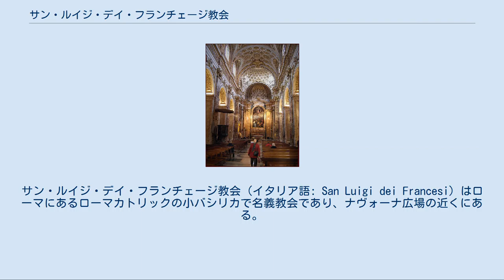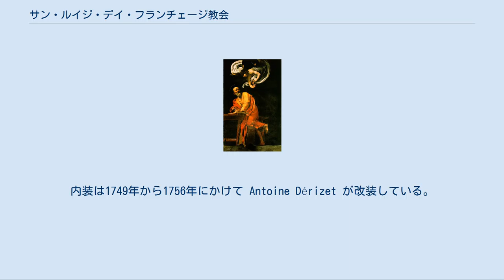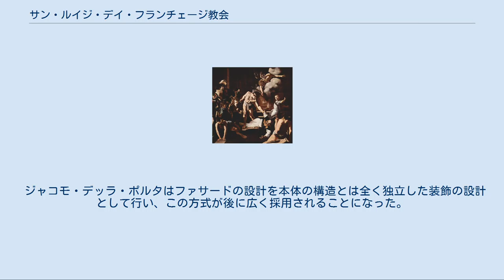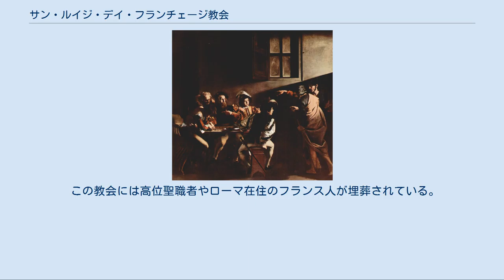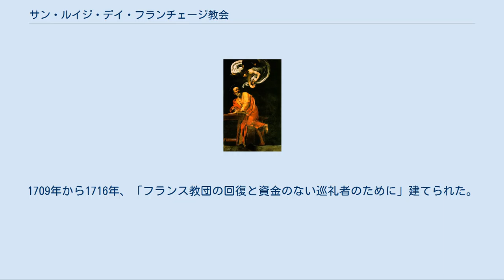サン・ルイジ・デイ・フランチェージ教会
サン・ルイジ・デイ・フランチェージ教会（イタリア語: San Luigi dei Francesi）はローマにあるローマカトリックの小バシリカで名義教会であり、ナヴォーナ広場の近くにある。
聖母マリア、聖ドニ、フランス王聖ルイ9世に捧げられている。
1518年から1589年にかけて、ジャコモ・デッラ・ポルタが設計しドメニコ・フォンターナが完成させた。
建設にあたってはカトリーヌ・ド・メディシスが建設場所の土地を寄付するなど、個人的に支援している。
ローマ在住フランス人の国民教会である。
Titulus S. Ludovici Francorum de Urbe の現在の枢機卿は André Vingt-Trois である。
 898年、サラセン人がファルファ修道院を焼いたため、避難民の一部がローマに移住した。
ローマに移り住んだ修道士らは修道院長 Ratfredus（934年 - 936年）が修道院を再建しても戻らなかった。
10世紀末には、ファルファ修道院はローマに教会や住居や風車やブドウ畑を所有するようになっていた。
神聖ローマ皇帝オットー3世は998年、3つの教会（サンタ・マリア、サン・ベネデット、サン・サルヴァトーレ）の所有を確認している。
1480年、ファルファ修道院が資産をメディチ家に引き渡したとき、サンタ・マリア教会を聖ルイ教会に改称した。
枢機卿ジュリオ・デ・メディチは1518年、フランス人コミュニティのための教会の建設を Jean de Chenevière に委任した。
1527年のローマ略奪で建設は一時中断したが、1589年にドメニコ・フォンターナが完成させた。
内装は1749年から1756年にかけて Antoine Dérizet が改装している。
 Pieux Etablissements de la France à Rome et à Lorette という財団はローマのフランス系の5教会やローマとロレートにある共同住宅の建物を管理している。
この財団は駐バチカン・フランス大使が指名した管理代理人により運営されている。
 ジャコモ・デッラ・ポルタはファサードの設計を本体の構造とは全く独立した装飾の設計として行い、この方式が後に広く採用されることになった。
フランス風の特徴はファサードにも表れており、フランスの歴史を思い起こさせる彫像がいくつか設置されている。
例えば、カール大帝、聖王ルイ、聖クロティルダ、聖ジャンヌ・ド・ヴァロワといった人物の像がある。
内部にも シャルル＝ジョゼフ・ナトワール が描いたフレスコ画で聖ルイ9世、聖ドニ、クロヴィス1世の物語を表している。
 ドメニキーノ作の天井画 ドメニキーノが聖セシリアを描いたフレスコ画があり、彼の代表作の1つとされている。
他に内装に関わった芸術家としては、ジュゼッペ・チェザーリ、Francesco Bassano il Giovanni、ジローラモ・ムツィアーノ、ジョヴァンニ・バリオーネ、Siciolante da Sermoneta、ヤコピーノ・デル・コンテ、ペレグリーノ・ティバルディ、Antoine Derizet らがいる。
 しかし、この教会で最も有名な絵はコンタレッリ礼拝堂にある一連の絵であり、バロック絵画の先駆者カラヴァッジオが1599年から1600年に聖マタイの生涯を描いた絵である。
「聖マタイの召命」、「聖マタイと天使」、「聖マタイの殉教」の3枚がある。
 この教会には高位聖職者やローマ在住のフランス人が埋葬されている。
例えば、Pauline de Beaumont は1805年にローマで結核のために亡くなり、恋人だったシャトーブリアンがこの教会に墓を立てた。
他にも経済学者のフレデリック・バスティア、ルイ15世とルイ16世の在ローマ大使を務めた枢機卿 François-Joachim de Pierre de Bernis らの墓がある。
 教会に隣接してバロック建築のサン・ルイジ・デイ・フランチェージ宮殿がある。
1709年から1716年、「フランス教団の回復と資金のない巡礼者のために」建てられた。
玄関にはキリストの胸像があるが、その顔は古くからチェーザレ・ボルジアの顔と言われている。
内部にはフランスの歴代の王の肖像画が飾られたギャラリーがあり、有名な音楽堂もある。